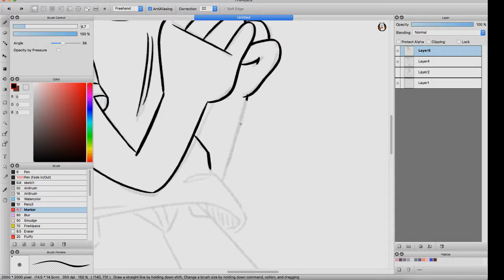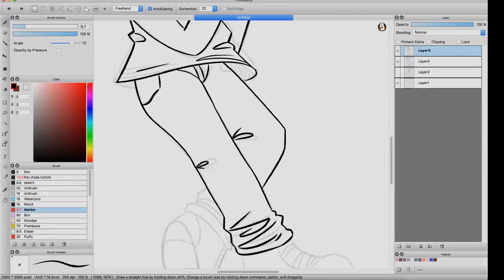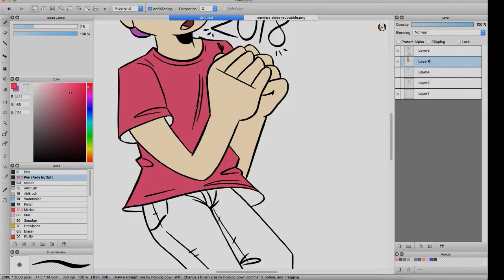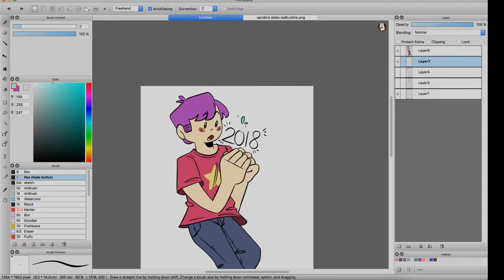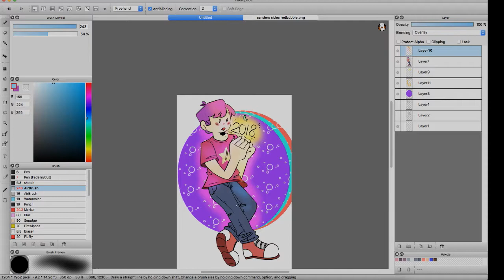Thomas Sanders 2018- Speedpaint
My first speedpaint of 2018!! my last Thomas sanders speedpaint was back in July of last year and honestly I'm proud of how far I've come and how much I've learned, hoping for a great year and what better way to start it than by drawing a great guy! enjoy!